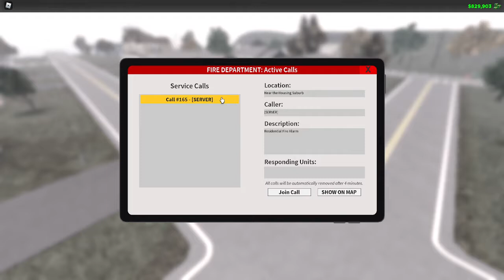Firefighter Tribute | Song bleeding out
R.I.P to all the firefighters that DIED Firefighting